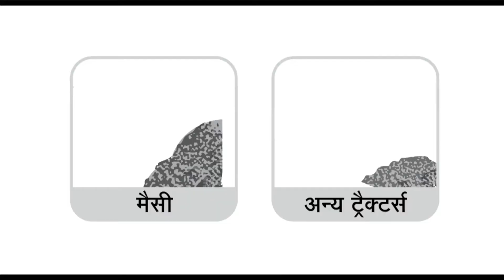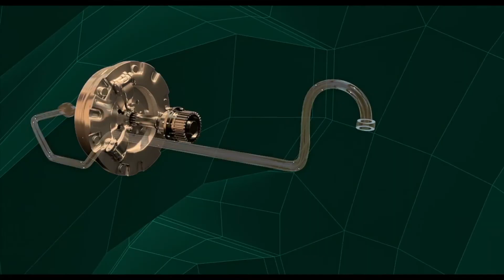Massey Ferguson 9500 and Loader | 58 HP | Hindi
The loader is one of the important farm equipment machines that helps to carry loads like agricultural products, soil and other materials in agriculture. When it comes to carrying loads, Massey is a clear winner. Massey brings the best loaders that are highly durable and long-lasting. It is designed to carry heavy loads for long distances. Check how while some tractors can operate a loader, only Massey tractors can load more material in lesser time.